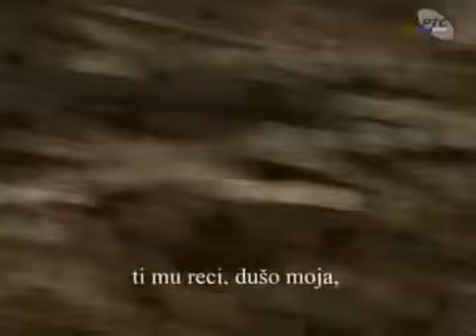Dosije navijači 4/7